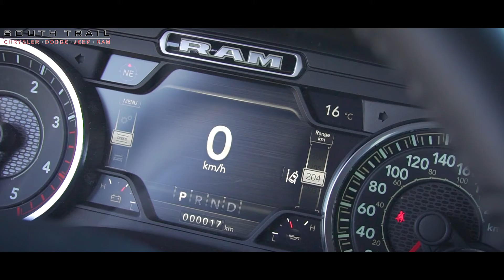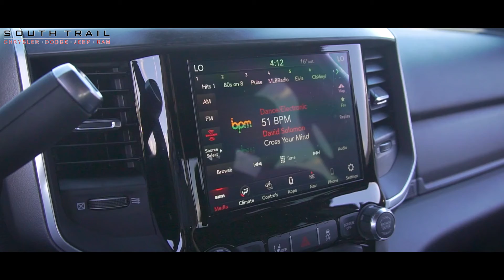2021 Ram 2500 BigHorn - Sales Executive Connor - South Trail Chrysler - Calgary AB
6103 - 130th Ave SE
Calgary, AB, T2Z 5E1